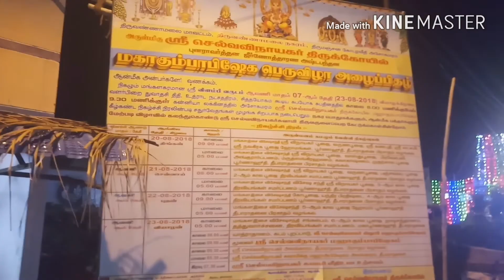Selva Vinayagar Temple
thirumanjana gopuram street, Pavazhakundur, Tiruvannamalai, Tamil Nadu 606601

The temple renevation and kubaabishegam yield on recently.the Green arunai gives space at inside the green arunai(formally it called Dmk office in thiruvannamalai.)  to perform cultural activites of seva vinayakar temple

That day I expected prasadam thay are not givend to me